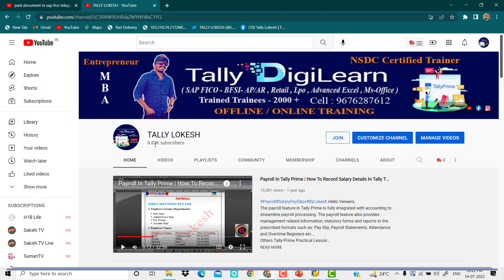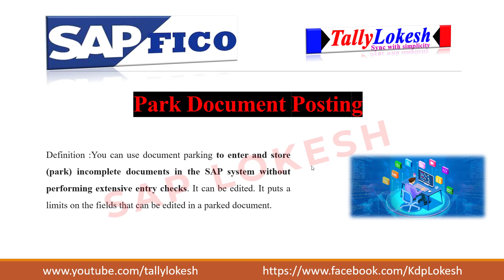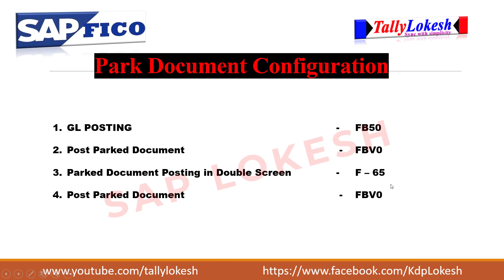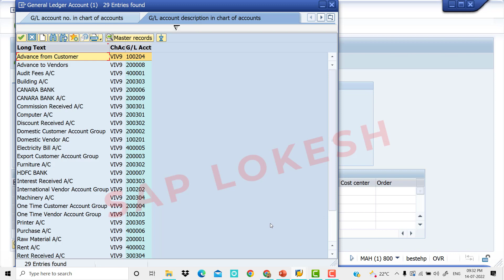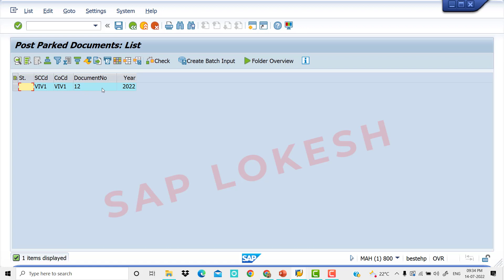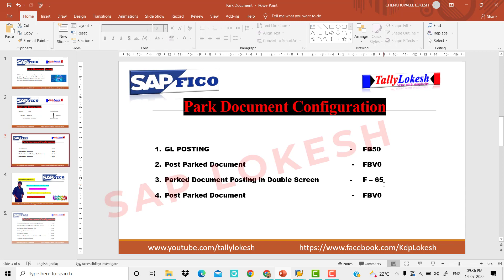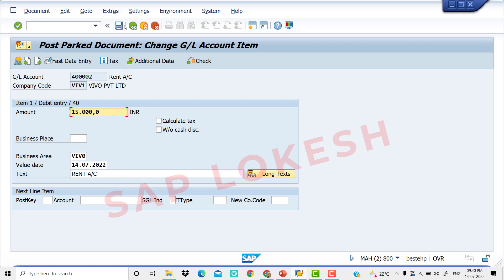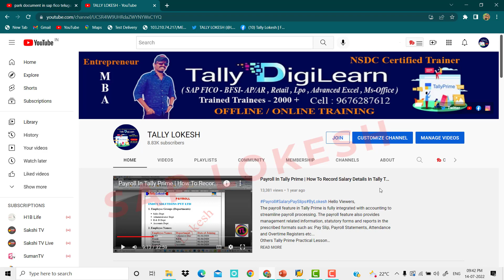SAP FICO Park Document F-65 and Post Parked Document FBV0 in Telugu - By Lokesh